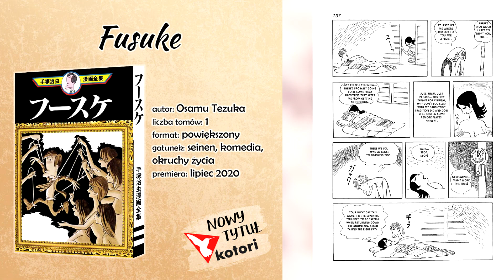Manga News - Nowe wydawnictwo Akuma - Kwiecień 2020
Manga News to format, w którym zbieram dla was najciekawsze informacje ze świata mangowego i przelewam to w krótki materiał raz w miesiącu. Tym razem opowiem o kwietniu 2020.

➤ Omawiane tytuły:
Ran to haiiro no sekai
Seikai no Tantei
ERASED Miasto, z którego zniknąłem
Mother's Spirit 2
W rytmie wieczoru i poranka - Bis!
Itsuka koi ni naru made
Yondaime Oyamato Tatsuyuki Premium Collection - Motsunabe to Regent
Fusuke
Opętani miłością